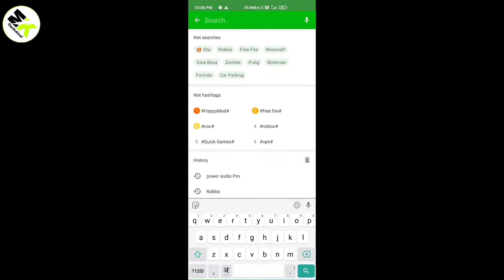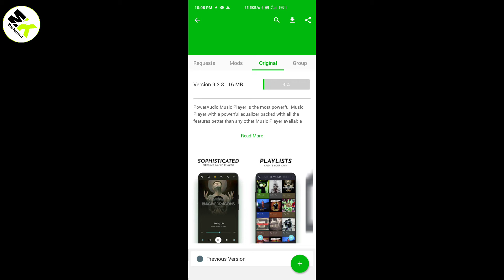Paid App Free Mein Download Kaise Karen | ON Android